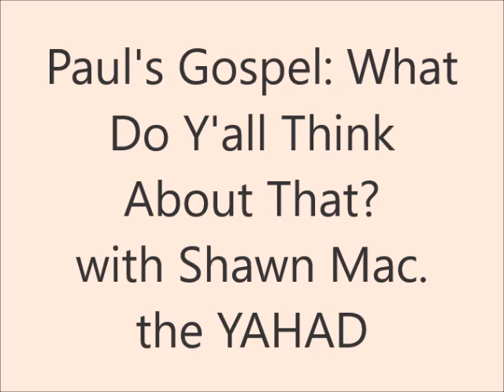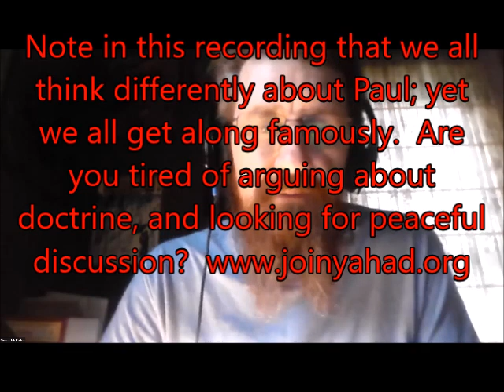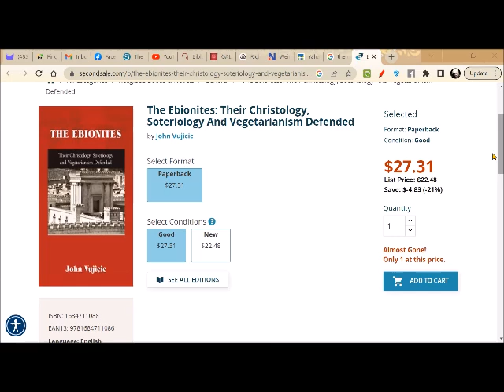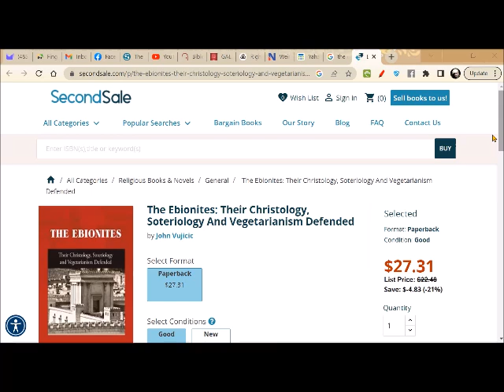The Subject is Paul - Ep. 3 - What Do Y'all Think About That? Shawn McKinley and Yahad Voices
The Subject is Paul - What Do Y'all Thank About That?  Shawn McKinley and Yahad Voices, Unity in Diversity
Each of us have a very different vision of Paul's "my Gospel," yet we all love each other and get along great.  Yahad Motto - you know it - Unity in Diversity; Not Diversity in Conflict.  What might we say when we encounter rabid Paul-haters?  We prefer to enjoy each others' company and spiritual progress rather than exude venom when we disagree.  Hope you enjoy this discussion - and that you will give us your opinion on the subject by comments or write us Better yet, join us next Monday at 8 PM Eastern.  Don't worry - no matter your opinion you may express it peacefully and no one here's gonna whoop ya. No, we're gonna affirm you.